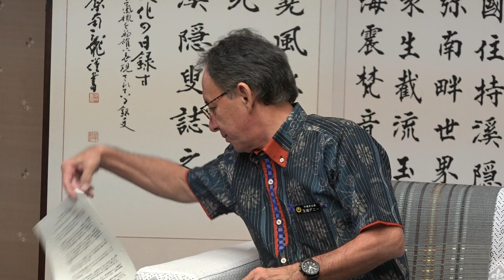玉城デニー県知事とロブ・カジワラさんの対談字幕なし